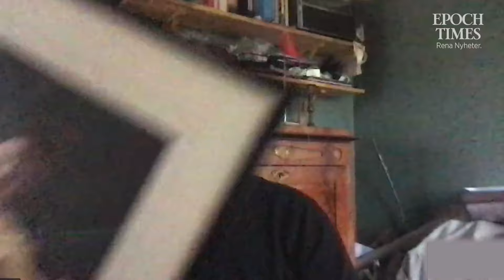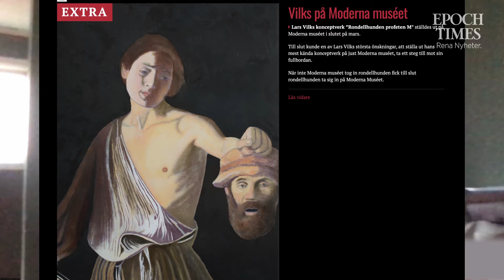Johan Westerholm om Lars Vilks, Moderna Museet och rondellhunden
”När inte Moderna Museet tog in rondellhunden, fick till slut rondellhunden ta sig in på Moderna Museet.”

Det var den 27 mars, som Johan Westerholm och Aron Flam bar in ett av Lars Vilks verk på Moderna Museet för en utställning om satir och samhällskritik kallad ”Den tredje handen.”